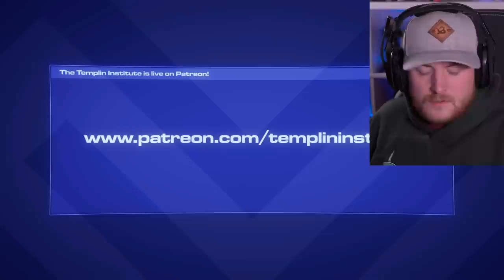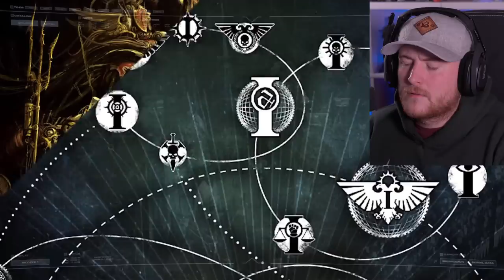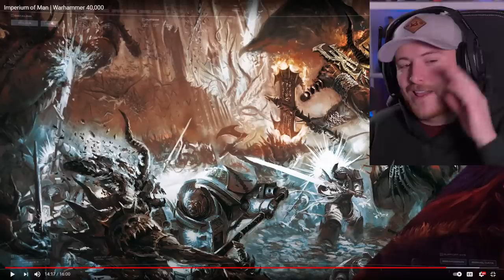Royal Marine Reacts To Imperium of Man | Warhammer 40,000 |The Templin Institute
HERE WE GO Imperium of Man | Warhammer 40,000 by The Templin Institute! This was an awesome video! I'll definitely react to more of these if you like them!

Luke Jillings
Portland,
Maine.